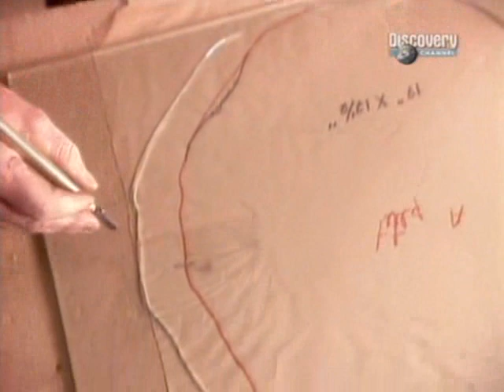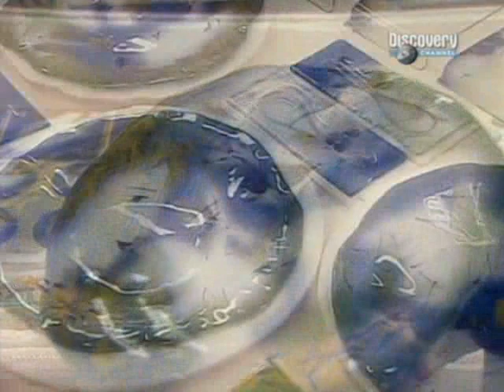Hogyan készült? A hőformázott üveg.